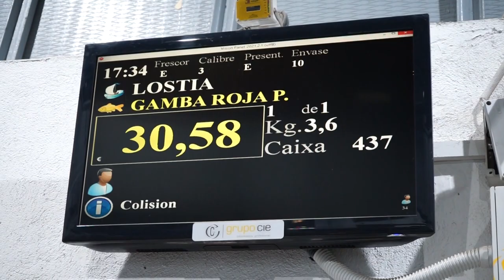Compramos pescado en la Lonja de Barcelona con Mikel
Nuestro pescado va directo de la lonja a nuestras cocinas. Lo seleccionamos y lo compramos cada día.

Acompañamos a Mikel en su compra habitual en la cofradía de pescadores de Barcelona.